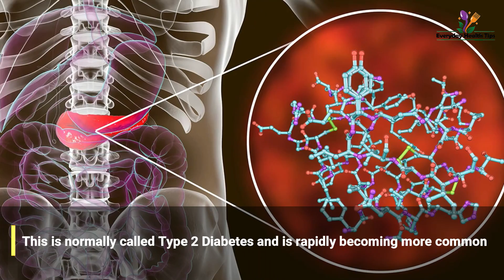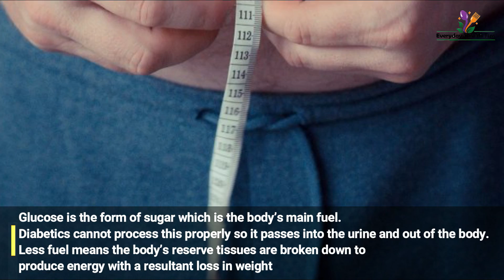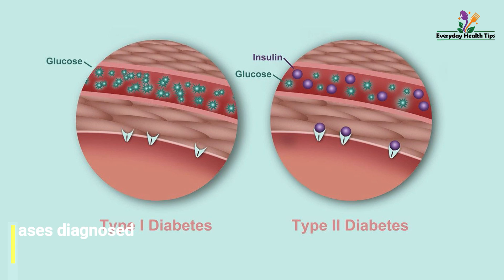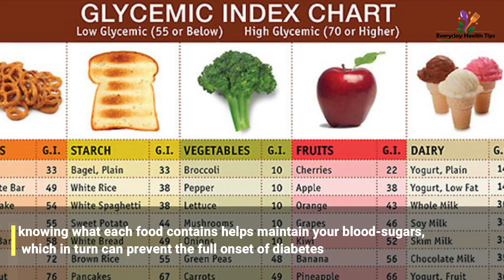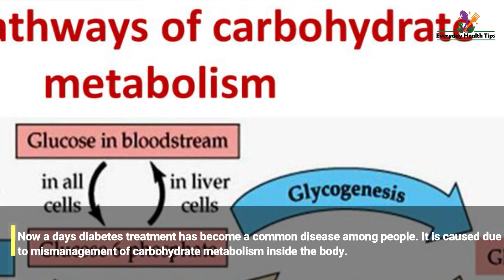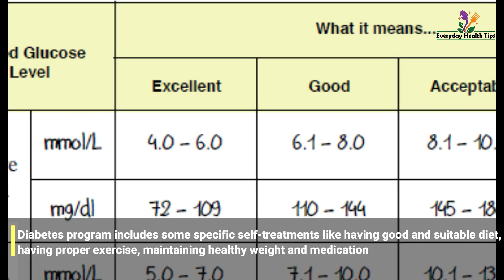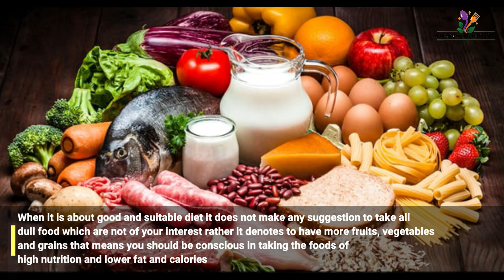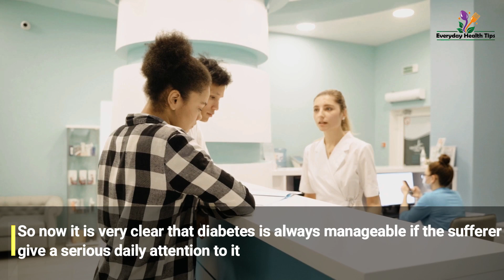What is Diabetes, Symptoms, How To Prevent & Treatment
What Is Diabetes?, Common Diabetes Symptoms, 7 Steps on How to Prevent Diabetes, Treatment of Diabetes

With diabetes such an epidemic today, it is essential that you know exactly what it is. Why? Well, to prevent getting diabetes yourself that is!
In layman terms, diabetes is the inability of the body to process sugars properly.
When we eat or drink, our pancreas produces a hormone called insulin. Insulin is released into the blood and helps to regulate the amount of glucose (sugar) in the bloodstream. Diabetes is a condition where this process does not function correctly.
The reason why diabetes occurs is because no insulin is being produced (often called Type 1 Diabetes) and requires the sufferer to use insulin injections, or insulin is produced but the body becomes resistant to it. This renders the insulin ineffective. This is normally called Type 2 Diabetes and is rapidly becoming more common.
The danger is that while diabetes is not immediately life threatening the long term effects of high blood sugar can be damaging to one’s health. Uncontrolled diabetes and prolonged high blood sugar levels can, in later life, cause problems to many organs including the kidneys, eyes, nerves and the heart.
This may sound grim, however controlling blood sugar by a combination of medicine, diet and exercise will vastly reduce the long term complications. Recent research shows that 2 in every 100 people have diabetes. Alarmingly half of these people do not even know they have it. Many people have diabetes without being aware of it because someone with diabetes looks no different from anyone else.
How do you find out if you have diabetes? The simplest way to check if you have diabetes is to arrange a blood sugar check with your doctor. A tiny sample of blood, obtained by pricking a finger is checked using a small electronic tester.
A normal blood sugar level is generally between 72 – 126 mg/dl or 4 – 7 mmol/l (where 1 mmol/l = 18mg/dl). If the body is unable to keep the blood sugar level within these limits, then diabetes is diagnosed. Diagnosis of diabetes can occur out of the blue during a routine check-up but more often it follows from the sufferer experiencing the “symptoms” of diabetes. These symptoms can be many or few, mild or severe depending on the individual.